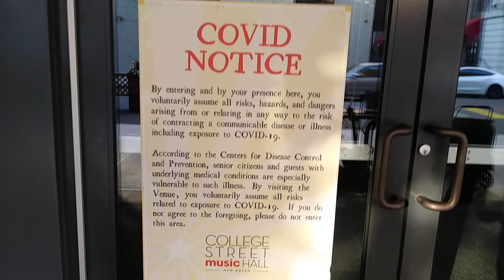PPE - PERSONAL Protection Equipment, NOT PUBLIC Protection Equipment!